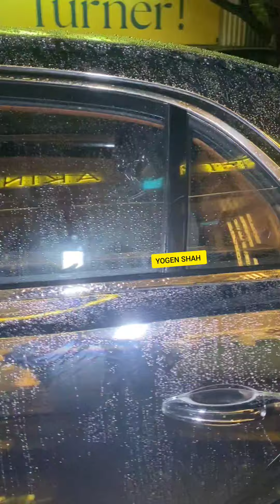When Arbaaz Khan & Raj Kundra Leaving Unique Mask leaving from Restaurant in Bandra Today